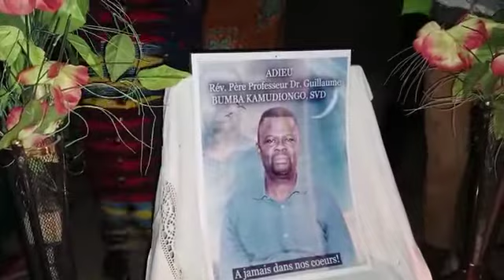Père ÉTIENNE MAYO svd avec guitare pleure pere Guillaume Bumba SVD 0812086300